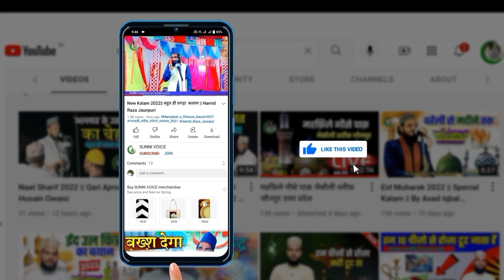तौसीफ पयम्बर के गुलीस्तान रज़ा है || New Kalam 2023 || Sajid Raza Jaunpuri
अगर आप हमारे चैनल पर अपनी Audio/ Video अपलोड कराने के लिए हमारे WhatsApp पर सेंड करे आप की Audio/Video 24 घण्टे में YouTube

Aur Ager Aap Koi Sawal Karna Chahte Hain To Niche Comment Box Me Apna Sawal Kar Sakte Hain. Thank you :-

Facebook Par Humse Judne Ke Liye Is Link Par Click Karen
Instagram Par Humse Judne Ke Liye Is Link Par Click Karen
ख्वाजा के नगर में जायेंगे हम लोग बरैली वाले|| Manqbat Khwaja Garib Nawaz || Rashid Raza Jaunpuri
manqabat khwaja garib nawaz
tera naam khwaja moinuddin
tera naam khwaja moinuddin by owais raza qadri
tera naam khwaja moinuddin hafiz tahir qadri
khwaja garib nawaz manqabat
khwaja garib nawaz manqabat 2023
new manqabat khwaja garib nawaz 2023
ajmer sharif live
dulha bana hai khwaja
urs khwaja garib nawaz 2023 status
Sajid Raza Jaunpuri
New Manqabat Khwaja Gharib Nawaz by SajidRaza Jaunpuri

New Manqabat 2023 - Tu Bada Garib Nawaz Hai - Rashid Raza Jaunpuri